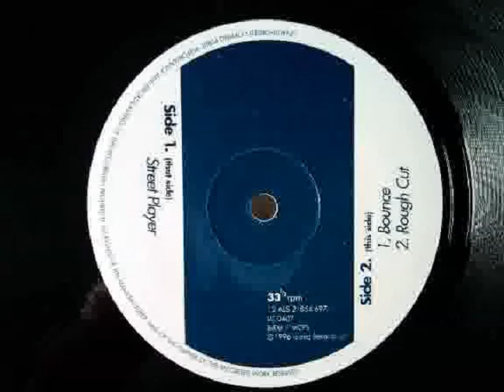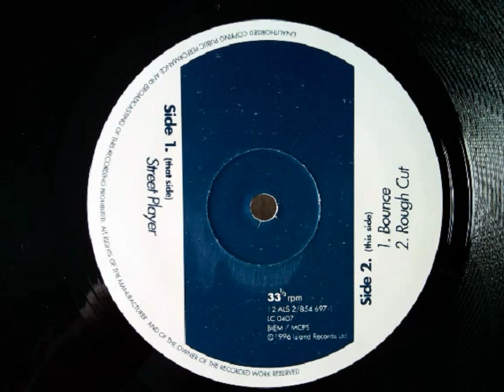dj pulse & the jazz cartel rough cut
dj pulse rough cut from street player 12" 1996